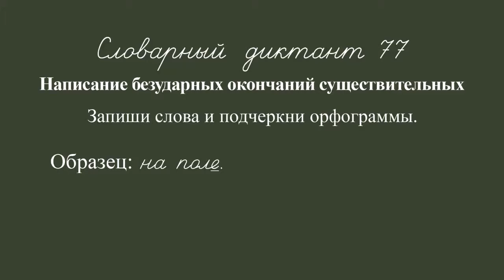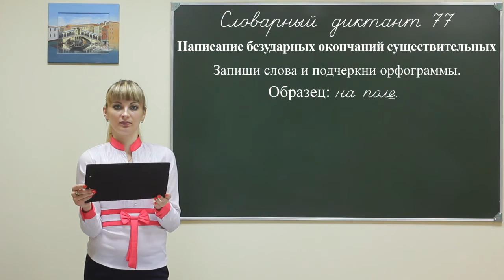Rus dict 3f 077